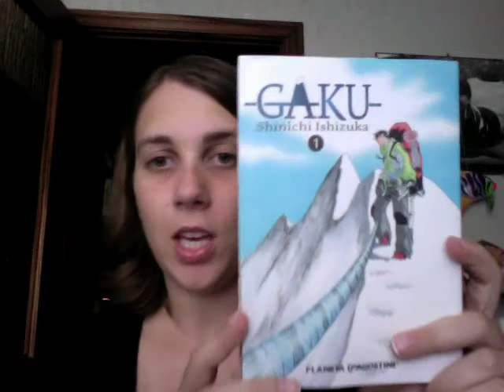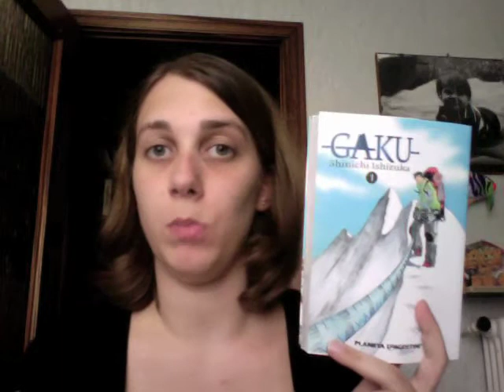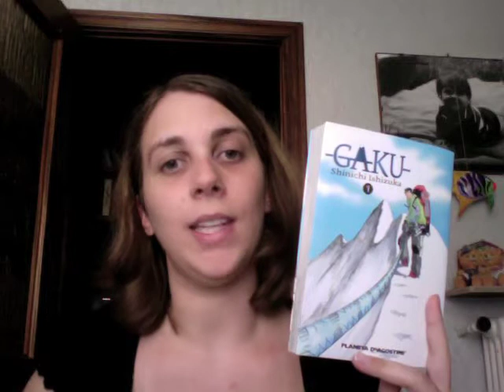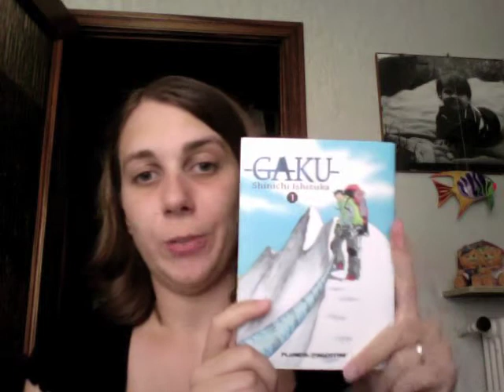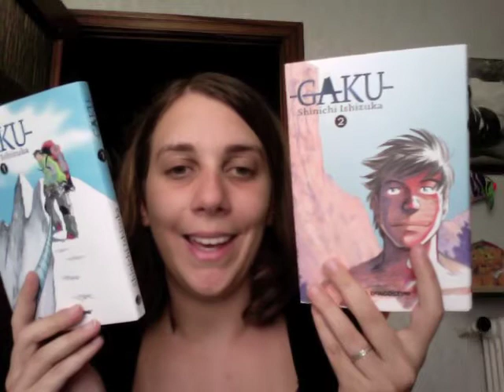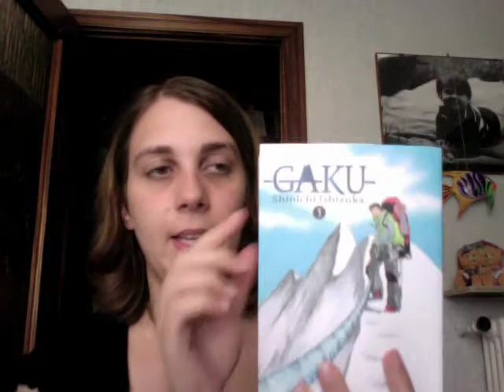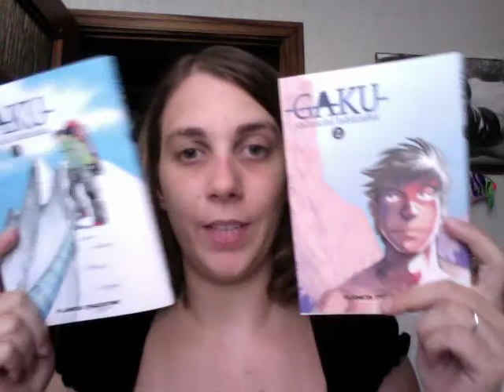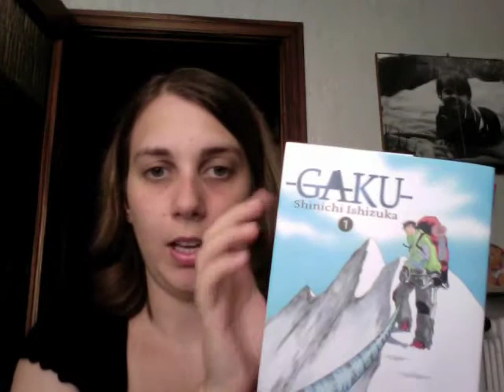Recensione manga: GAKU, di Shinichi Ishizuka, Planeta (in corso)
Recensione aggiornata a settembre 2009 (2 numeri usciti)

Visto che la recensione l'avrei fatta comunque, partecipo al concorso :)
Mi dispiace per i numerosi tagli, ma purtroppo si deve restare nel limite dei 10 minuti e avevo sforato parecchio :(